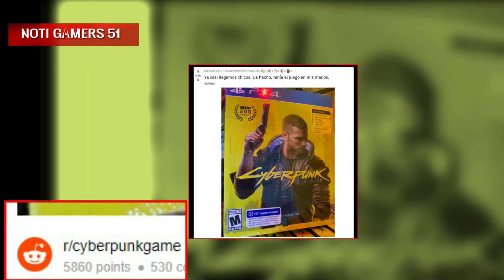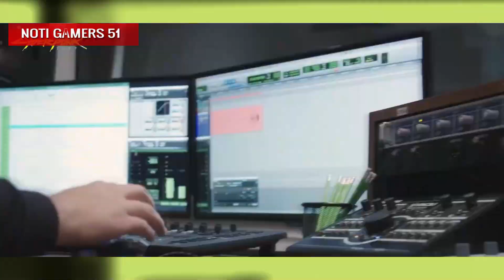Alguien ha filtrado una copia de Cyberpunk 2077 para PS4 de 20 minutos del juego.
Alguien ha sacado una copia de Cyberpunk 2077 para PS4 y ha filtrado los 20 primeros minutos del juego.
Aunque dichas versiones se han eliminado de los servicios de vídeo a los que estaba subida, por copyright, muchos usuarios han ido compartiendo enlaces de descarga.